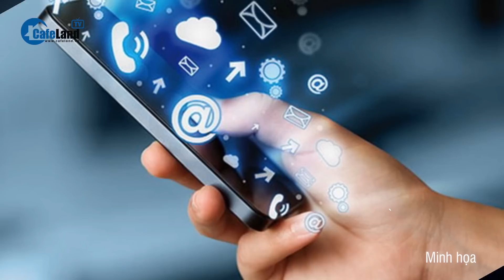Vụ cựu công an “bắn nhầm” dê: Người dân đã nhận đền bù và muốn “giải quyết tình cảm” | CafeLand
CafeLand | Ngày 30/6, anh N.V.S (tên viết tắt, xã An Phú, huyện Mỹ Đức, Hà Nội) - gia đình nuôi dê bị 3 cựu công an bắn chết dê cho biết, trưa 29/6, các gia đình của 3 cán bộ công an đã đến thăm hỏi, xin lỗi. Theo anh S, họ đã gửi cho gia đình 20 triệu đồng, được hiểu là bồi thường thiệt hại cho việc dê bị bắn chết với mong muốn "giải quyết tình cảm".